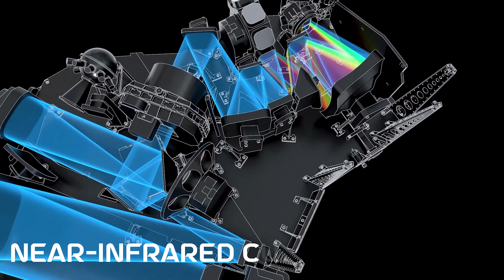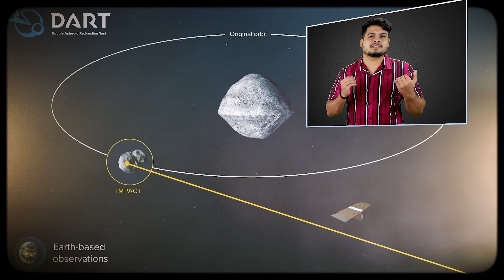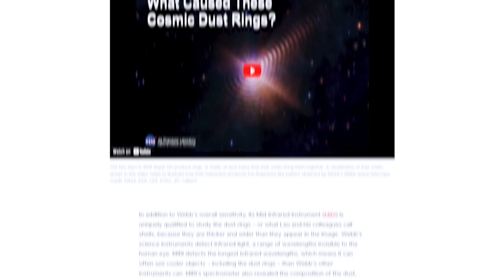You Won't Believe! But This Was Hidden From James Webb Space Telescope | ये चीज़े James Webb से छुपी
Toh Banayein ye Diwali Kamyabi wali 🪔 with KukuFM -
Limited period offer 19th- 25th October only
T&C applied and not applicable for residents of TN and Pondicherry users*

KukuFM

Hey guys, The James Webb Space Telescope is a space telescope which conducts infrared astronomy. As the largest optical telescope in space, its high resolution and sensitivity allow it to view objects too old, distant, or faint for the Hubble Space Telescope. James Webb has captured more new images of the universe and recently NASA has made some new and exciting discoveries in the new images of James Webb space telescope.